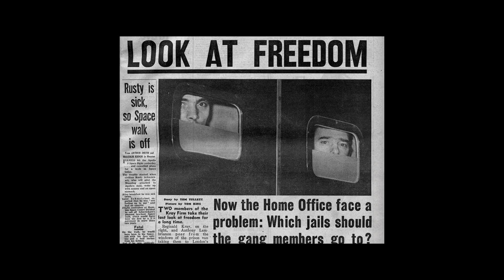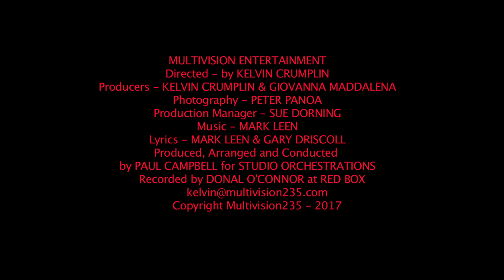GARY DRISCOLL sings "THE OLD EAST END TONIGHT"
Director KELVIN CRUMPLIN of MULTIVISION ENTERTAINMENT is proud to introduce GARY DRISCOLL singing "THE OLD EAST END TONIGHT" a song written about the 60's East End of London gangster twins, THE KRAYS. The song was written by MARK LEEN and lyrics by Gary Driscoll and Mark Leen. Produced, Arranged and Conducted by PAUL CAMPBELL for Studio Orchestrations.